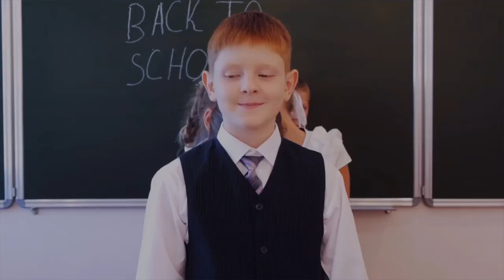The Traveling Parent - The Local Guide to Parenting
- The Traveling Parent is a local guide for a parent’s day to day needs. The goal is to allow parents to easily find the best doctors, day care, kid activities, services, and restaurants nearby for their children. We have narrowed down the search to a short list of businesses that accommodate specifically families, and have provided a platform for parents to speak out about their experiences. Businesses can now advertise and communicate to their target audience, and parents can now make great decisions in everyday parenthood.  I hope you find our website informative and easy to guide through.